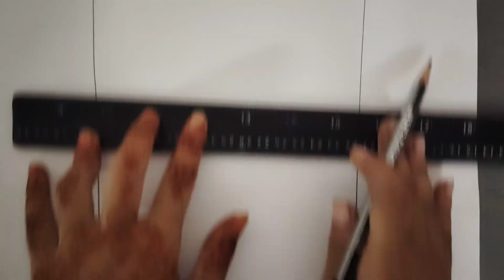How to draw cute card for friends.. 🤌🫳|| step by step|| cartoon art... 🫶vlogs